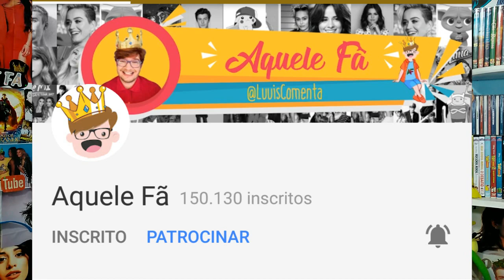CAMREN SE IMITANDO? HARRY CONDA, 5H DE VOLTA? TAYLOR SPOTIFY, BTS RAINHOS, SHAWN NO JAMES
CAMREN SEMPRE NOS DANDO SINAIS, HARRY STYLES E SUA ANACONDA, TAYLOR SWIFT E O CLIP DE DELICATE EXCLUSIVO PARA O SPOTIFY, BTS CONSIDERADOS AS CELEBRIDADES MAIS INFLUENTES DA COREIA, ALLY BROOKE VAI LANÇAR SEU PRIMEIRO ÁLBUM SOLO, NORMANI E KHALID ALCANÇAM 100 MILHÕES DE STREAMS NO SPOTIFY, A CONTA OFICIAL DE FIFTH HARMONY POSTA UMA FOTO MISTERIOSA DAS MENINAS.

JORNAL NASHAWNAL NO AR.

CEP: 41610970
SALVADOR-BA